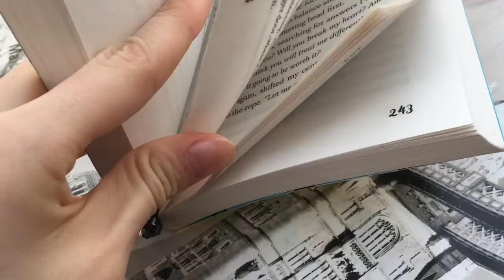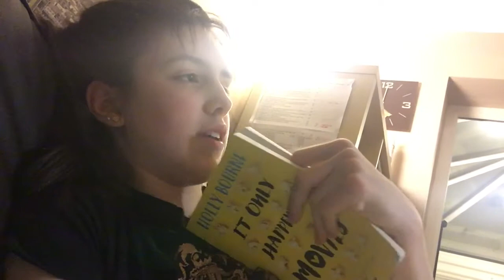24h reading challenge | readathon vlog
Trying to read for a day, it didn’t really work out 😬

Musical.ly: bruno_2002